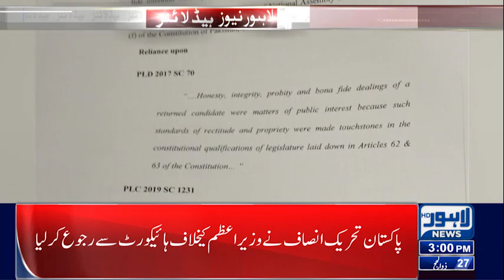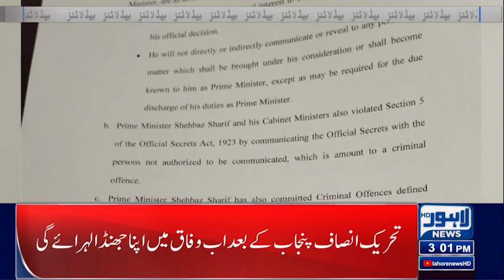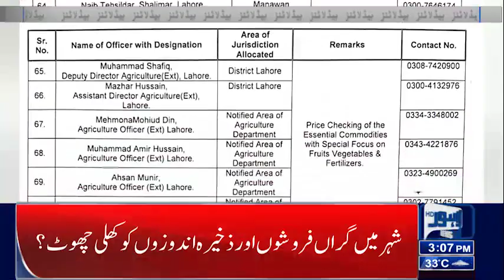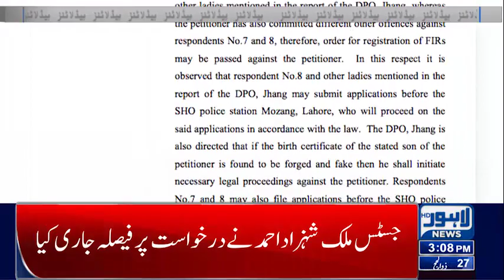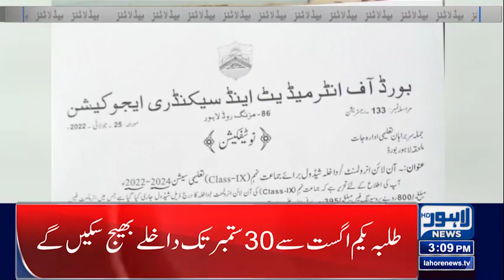03 PM Headlines | 27 July 2022 | Lahore News HD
03 PM Headlines | 27 July 2022 | Lahore News HD